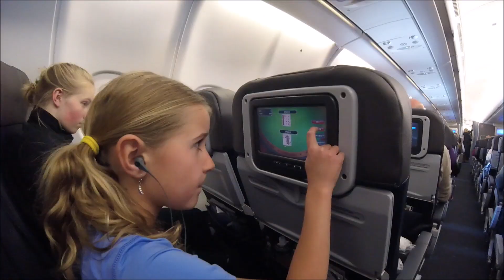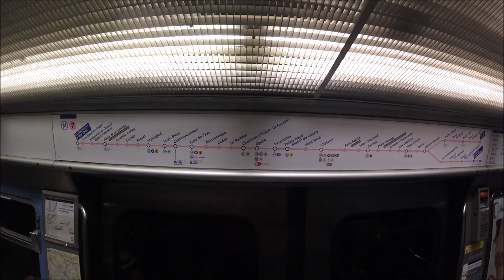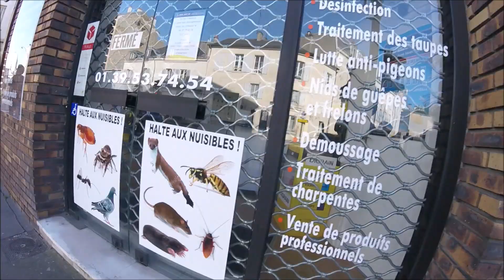Grow Exploring S03E03 - Paris, France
We spent four days in Paris in April 2018. We saw the Arc de Triumph, Eiffel Tower, went to Versailles, played at the Parc Floral, and toured the Catacombs. This was the beginning of a two-week trip.